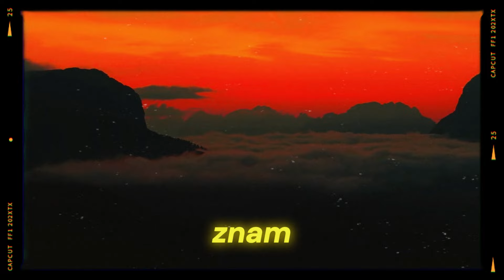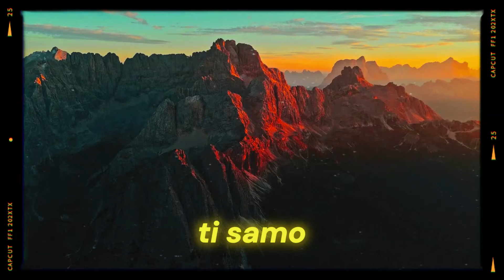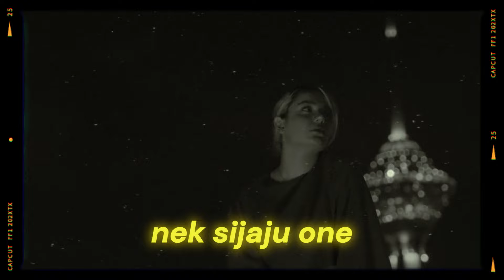Bogiša - ADRENALINA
Tekst/Muzika: Bogiša
Mix/Master: Bogiša
Prod. by: SubRoo
Aranzman: SubRoo

Visual: Bogiša
Artwork: Bogiša